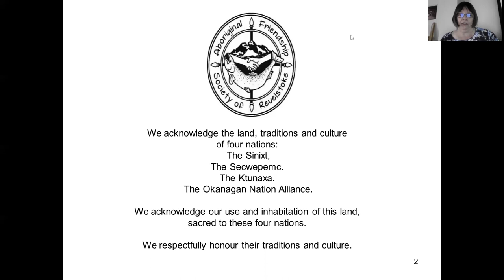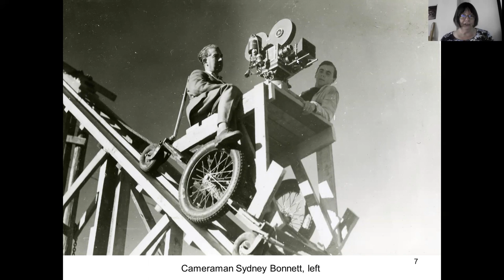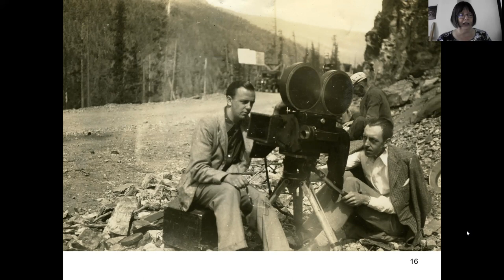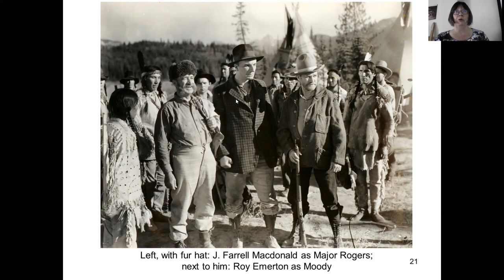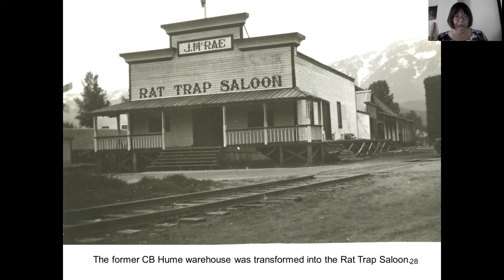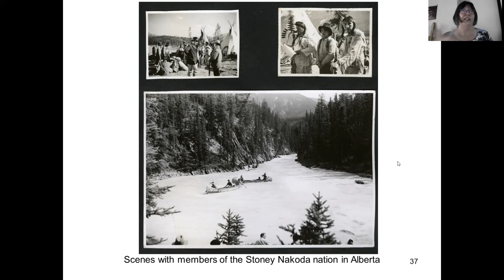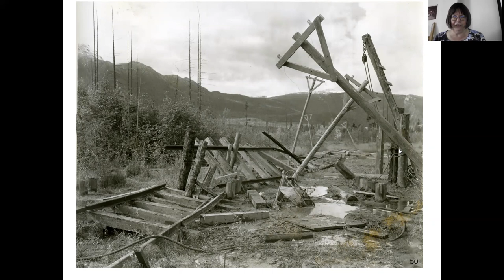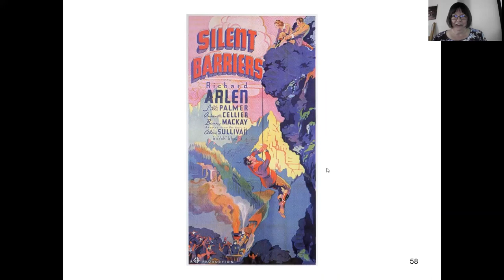Silent Barriers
Silent Barriers was a feature movie filmed in Revelstoke and the surrounding area in 1936. It had a huge impact on the community, and provided needed employment during the Great Depression.